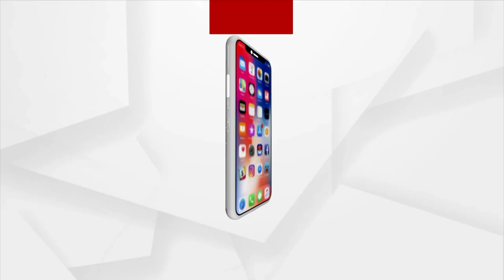ଆଉ କିଛି ଘଣ୍ଟା ପରେ ଲ୍ୟାଣ୍ଡଫଲ କରିବ ବାତ୍ୟା ୟଶ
ଆଉ କିଛି ଘଣ୍ଟା ପରେ ଲ୍ୟାଣ୍ଡଫଲ କରିବ ୟଶ ଏ ନେଇ ଦେଖନ୍ତୁ ଧାମରା, ଚାନ୍ଦିପୁର ଓ ବାହାନଗାରେ କଣ ରହିଛି ବାତ୍ୟାର ସ୍ଥିତି ।